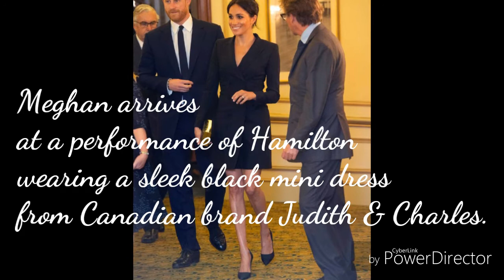Meghan Markle's Fashion Style!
Meghan Markle stepped out in a navy blue dress by Jason Wu complete with a pair of Aquazzura pumps, a black clutch, and a wavy blow out while attending the 100 Days of Peace Gala.

Meghan rocked a classic black suit by Altuzarra for her first appearance at the WellChild awards.

Meghan arrives at a performance of Hamilton wearing a sleek black mini dress from Canadian brand Judith & Charles.

Meghan celebrated her birthday (and Charlie van Straubenzee's wedding) in a colorful dress paired with a Philip Treacy fascinator.

Credit: TOWNANDCOUNTRY